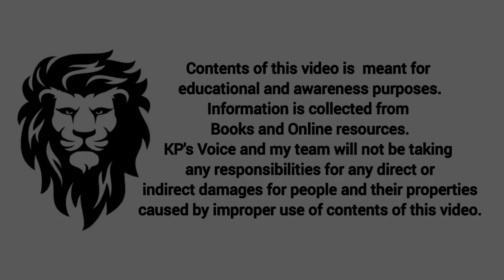Sleeping posture നോക്കി സ്വഭാവം കണ്ടെത്താം/What does sleeping posture say about you?/KP's Voice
Hai...

I am KP and I am an acupressure therapist and a Personality development trainer.